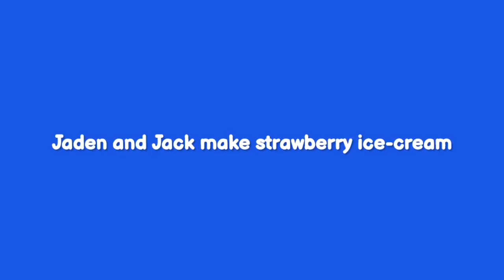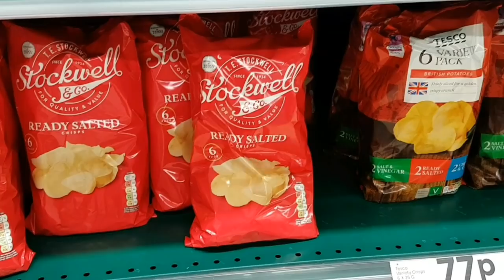How To Make Ice Cream At home |Jaden And Jack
In this video, Jaden learns how to make ice-cream! It is an easy ice-cream recipe that even young ones can enjoy making with a little help from their parents at home. Family-friendly and kid-friendly video that teaches colors and numbers to toddlers and preschoolers in a fun and creative way!